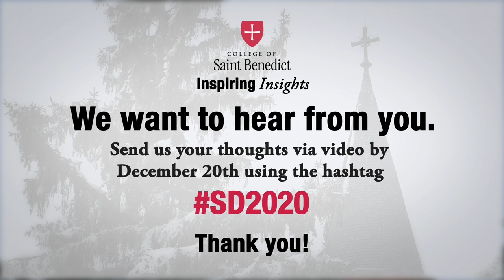Inspiring Insights: Fall/Winter 2014 Video Blog with President Mary Dana Hinton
President Mary Dana Hinton discusses her first semester on campus at CSB in this Fall/Winter 2014 installment of Inspiring Insights. She's been thinking about the future of CSB and would like you to do the same. Imagine it’s 2020, what distinguishes you from your peers as a result of your experience at CSB? Send us your thoughts via video by December 20th using the hashtag SD2020.